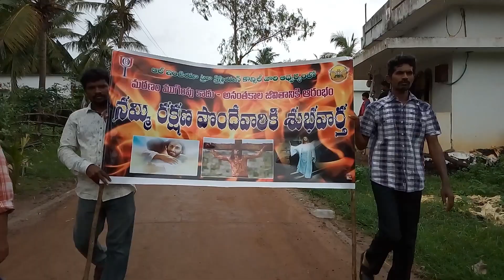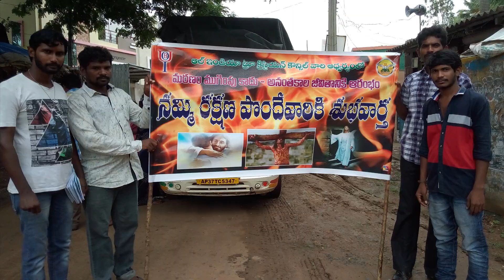SURVATHA DANDAYATRA CHANAMILLI (11-08-2018) | BOUI CBT TADEPALLIGUDEM--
SURVATHA DANDAYATRA  TADEPALLIGUDEM VARI CHANA MILI